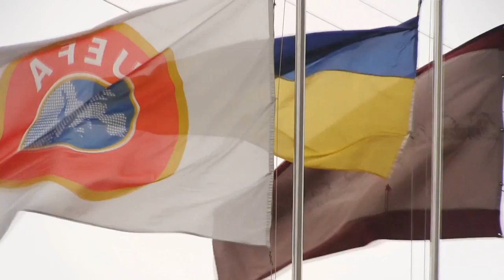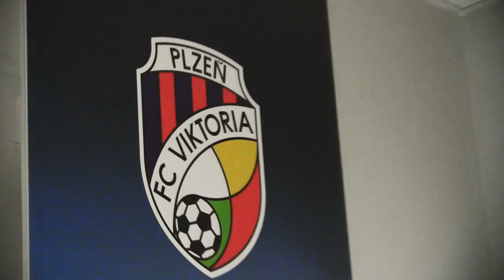Viktoriáni v Doněcku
Hráči Viktorie Plzeň se dnes dopoledne vydali na Ukrajinu, kde se v odvetě prvního vyřazovacího kola Evropské ligy postaví Šachtaru Doněck. Ve videu z dílny Viktoria TV si můžete prohlédnout celou cestu viktoriánů od letiště, až po večerní trénink. Součástí jsou ohlasy jak trenéra Dušana Uhrina, tak kapitána Pavla Horvátha a gólmana Petra Bolka.